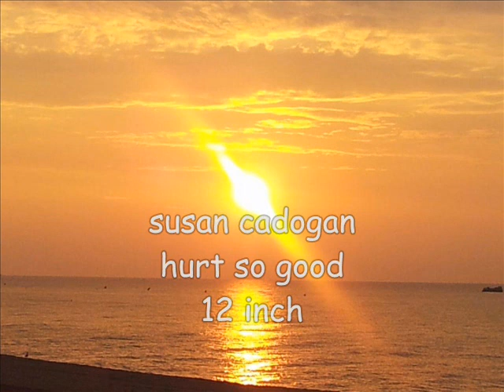susan cadogan hurt so good 12 inch